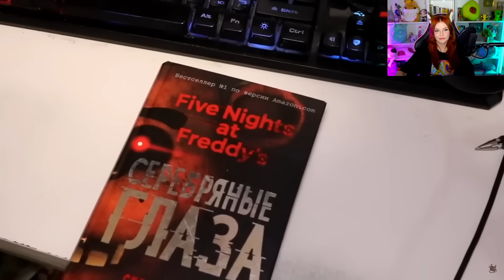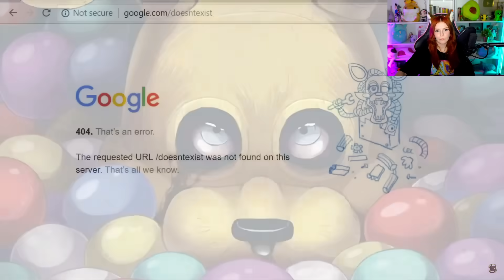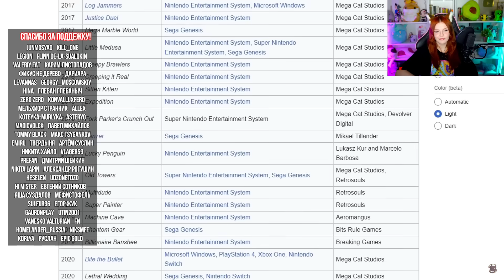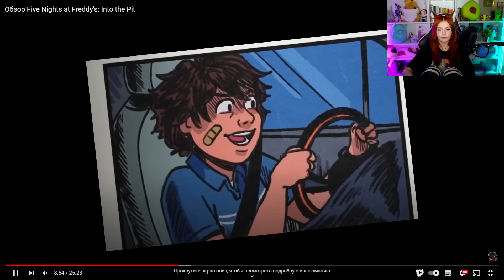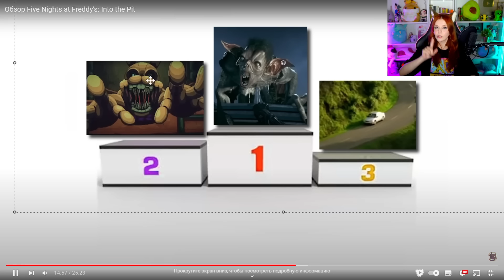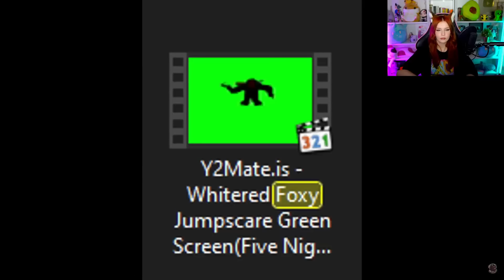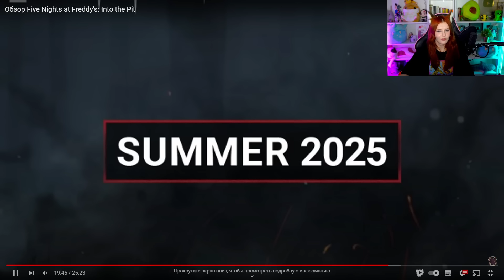Обзор Five Nights at Freddy's: Into the Pit Сумочкин ФНАФ Реакция ( Sumochkin production )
ФНАФ Сумочкин ( Sumochkin production FNAF ) - Обзор Five Nights at Freddy's: Into the Pit